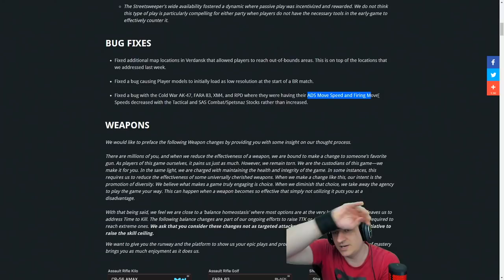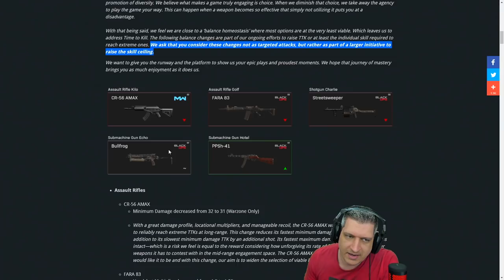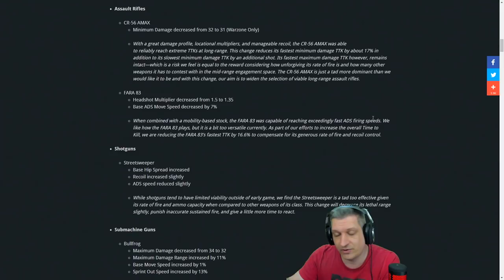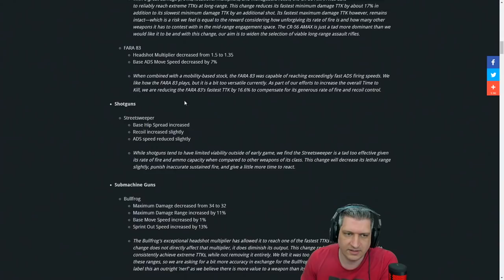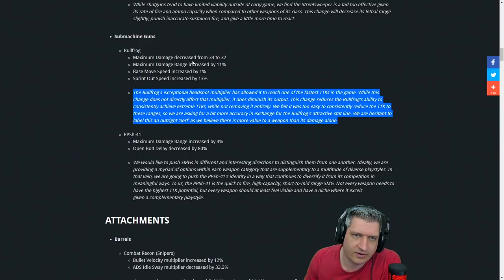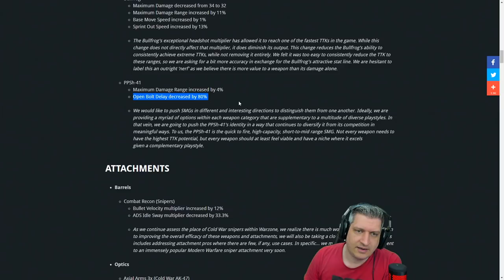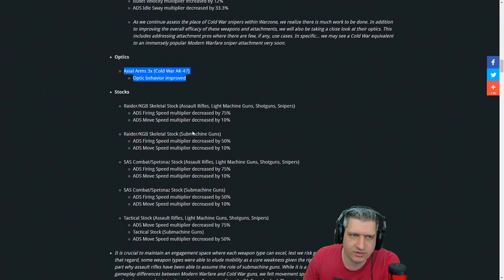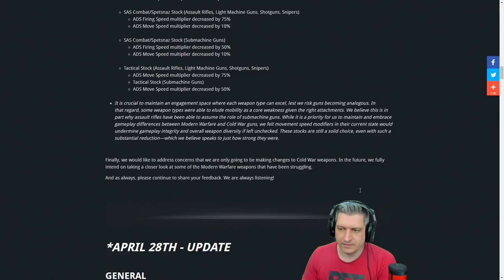ANÁLISE PATCH NOTES - 7 DE MAIO | COD WARZONE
Vídeo com o Ogro trazendo a análise do patch notes do dia 7 de Maio de 2021 que trouxe mudanças para algumas armas no Warzone!